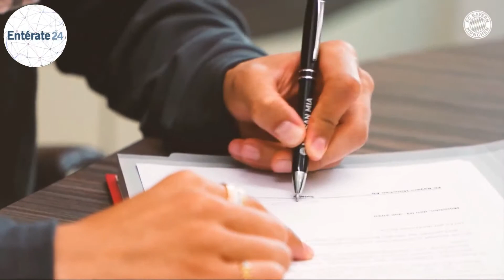Contratos de Lionel Messi y Leroy Sané - Deportes sábado 4 de julio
AMIGOS DE ENTÉRATE 24, EL ASTRO DEL FUTBOL LIONEL MESSI, FRENÓ LAS NEGOCIACIONES PARA RENOVAR EL CONTRATO DEL FÚTBOL CLUB BARCELONA, ALEGANDO QUE NO QUIERE SER UN PROBLEMA PARA EL CLUB.

LA RAZÓN APARENTE SEGÚN ALGUNOS MEDIOS, ES QUE EL FUTBOLISTA TIENE SUPUESTOS ENFRENTAMIENTOS CON COMPAÑEROS Y DIRIGENTES, ADEMÁS, DE NO ESTAR DE ACUERDO QUE LOS HAGAN RESPONSABLE DE DECISIONES DE LAS QUE ÉL NO ES RESPONSABLE.

POR OTRO LADO EL ALEMÁN LEROY SANÉ FIRMÓ CON EL BAYERN DE MÚNICH POR CINCO AÑOS HASTA EL 30 DE JUNIO DE 2025.

EL CLUB DETALLÓ QUE SANÉ COMENZARÁ A PREPARARSE CON SU NUEVO CLUB LA PRÓXIMA SEMANA EN MÚNICH. Y TAMBIÉN LO DESCRIBIÓ COMO “UN JUGADOR EXCEPCIONAL QUE HA DEMOSTRADO SUS CUALIDADES DE MANERA SOSTENIBLE A LO LARGO DE LOS AÑOS, ESPECIALMENTE EN LA SELECCIÓN NACIONAL”.

Video Realizado Por Daniel Torrealba Para Entérate 24.